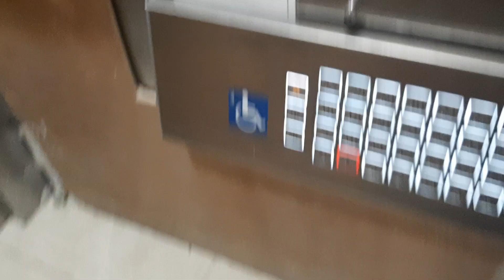SCHINDLER @Vertu Resort Penang.